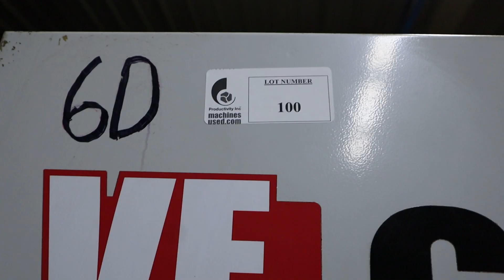Haas VF-6SS CNC Vertical Machining Center, 15K RPM, Probing, Thru-Spindle Coolant, 4th Axis Drive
Lot 100 - Haas VF-6SS CNC Vertical Machining Center, 15,000 RPM, Probing, Thru-Spindle Coolant, 4th Axis Drive - NEW 2016

Equipped with: Haas Next Generation CNC Control, 15,000 RPM Max Spindle Speed, 4th Axis Brushless Drive, Haas Probing System with Tool and Parts Probes, Thru-Spindle Coolant (300 PSI), Programmable Coolant Nozzle, Chip Auger, Auxiliary Coolant Filter, High Speed Machining, Ethernet, Rigid Tapping, Remote Jog Handwheel, Wifi-Connection for Haas Control, Through-Tool Air Blast, Haas Connect Option, BT40 Spindle Taper, Operator Steps (Note: Toolchange Arm can be changed out for CT 40 Taper.) Spindle Hours: 5,381